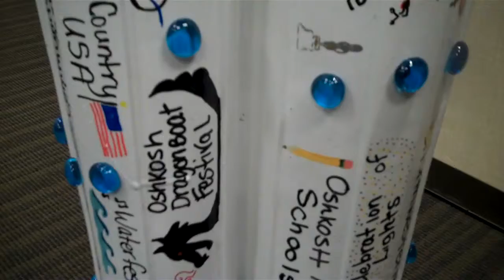Salute to Oshkosh Nutcracker artist-final interview 2011 Oshkosh, WI.mp4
The Oshkosh Convention & Visitors Bureau is sponsoring a Nutcracker as part of the Nutcrackers on the Town Project.  The project will display 50 life-size Nutcracker statues throughout the Oshkosh area during the 2011 holiday season.  After the 2011 holiday season, the Nutcrackers will be auctioned off to raise funds in support of the arts in Oshkosh.